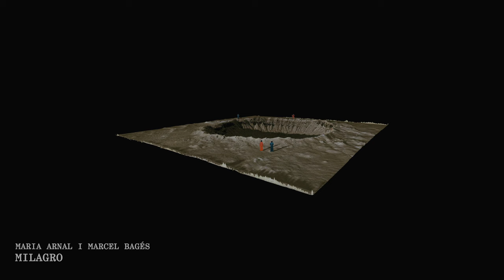Maria Arnal i Marcel Bagés - Milagro (Audio Oficial)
Sigue a Maria Arnal i Marcel Bagés

2021 Fina Estampa

Letra:

Volver a empezar de nuevo
aunque el viento sople de cara
si hay tempestad, habrá calma
volver a sentir el fuego
vivir como si fuera juego
con ese entusiasmo canalla
veremos entonces si calla
como animal compungido
entre cerros perdidos
el miedo que todo lo halla!

De todos los calabozos
de los que me he visto presa
ninguno no viste reja
ssssssinuosos los antojos
van moldeando mis gozos
como barro fresco y frágil
como en un estado febril
ando medio hipnotizada
por el brillo, anonadada...
¿por qué caer es tan fácil?

reanimar los jardines
sentir en los pies los bailes
recoger fracasos al vuelo
luchar otra vez por el juego
que todo lo vuelve posible
jugoso mutable sensible, sí
así lo quiero para mí
profundo y ligero... así, sí
en este mundo tangible

Que la vulnerabilidad
me haga más libre más justa
que se abra como una pausa
volver a aprender a escuchar
que mi voz vuelva a mutar
después de tanta cosecha
y convertida en veloz flecha
atraviese la pared
y vuelva a mirar con sed
qué principio abrió esta brecha
de las amarguras miel,
las heridas en la piel,
se cuuuuuuuran...

volver a sentir el mmmm...